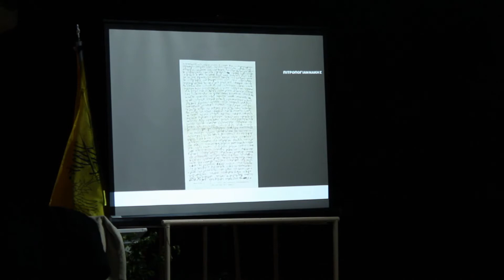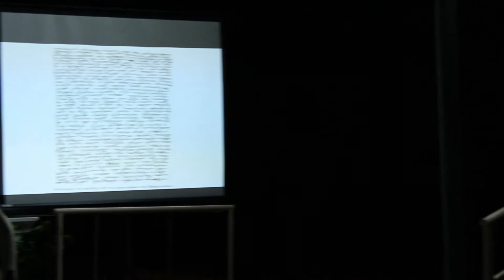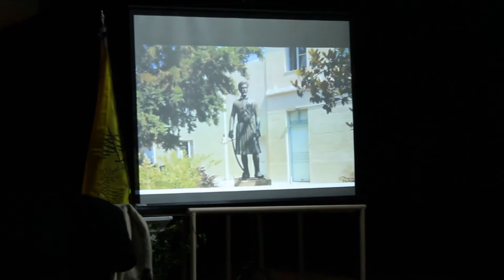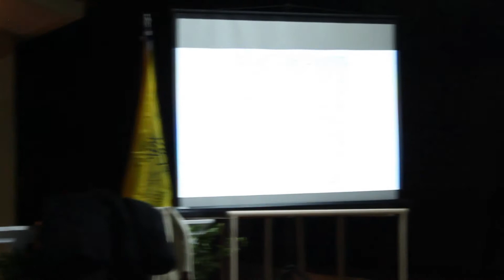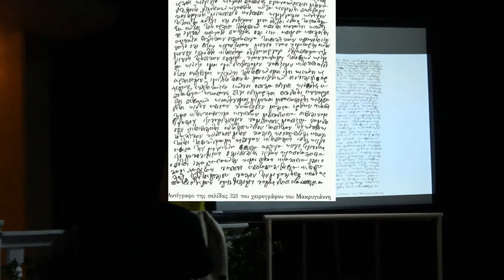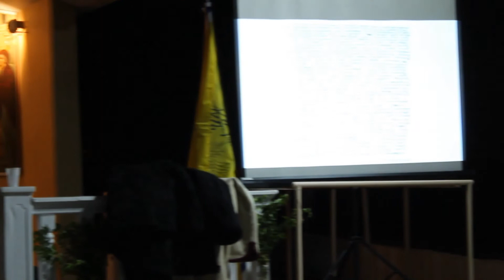Στρατηγός Ιωάννης Μακρυγιάννης, εκδήλωση Ενωμένης Ρωμιοσύνης Πάτρας_30-5-2021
Στον χώρο του εξωκλησιού των Αγίων Μυροφόρων στην Εγλυκάδα της Πάτρας έγινε η εκδήλωση της Ενωμένης Ρωμιοσύνης Πατρών που ήταν κυρίως αφιερωμένη στο Στρατηγό Μακρυγιάννη.